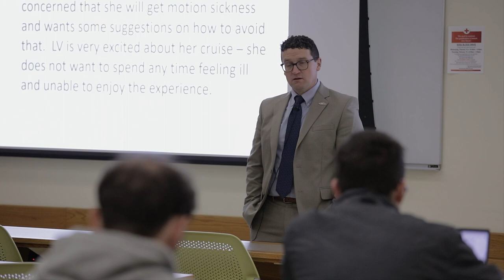Meet Our Jacks | Cade DeVos | Pharmacy and Jackrabbits Wrestling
Cade DeVos is a student-athlete at SDState, working towards his Pharm.D. and is a 5-year member of the Jackrabbits wrestling team. Competing in the 174-pound weight class, he has qualified for the NCAA Division I Wrestling Championships three times. He is currently ranked in the top 5 nationally. Take a look at how Cade excels on the mat and in the classroom.